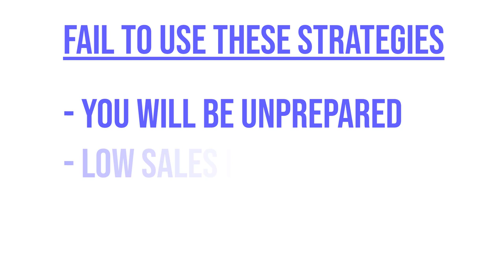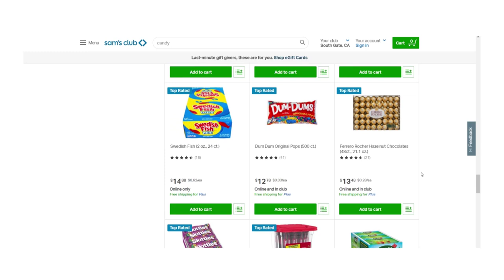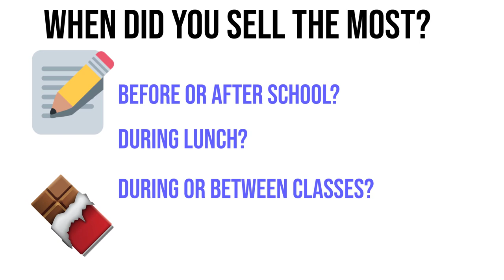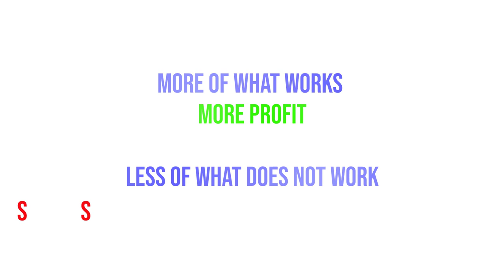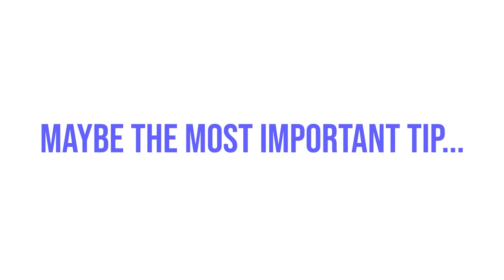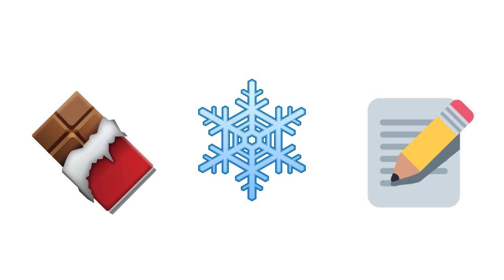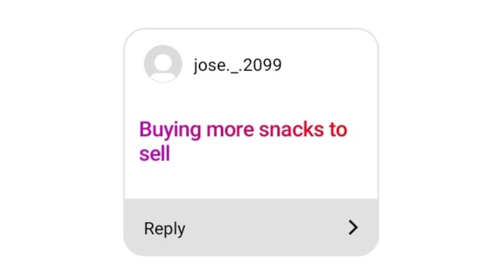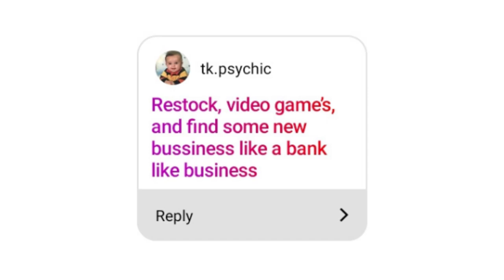Top 5 Tips For Candy Sellers To Do Over Winter Break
Top 5 Tips For Candy Sellers To Do Over Winter Break For More Sales Next Semester - PapiChuloTV, Candy Cartel Exclusive Production.

Winter break is here, and that means no school and no selling candy at school. But there is still a way to remain productive over winter break as a candy seller. If not, you may not be fully prepared as a candy seller come 2020 and you may not make get many sales. Listen closely and apply these preparations to ensure your success in selling candy at school in 2020. how to make money in school papichulotv